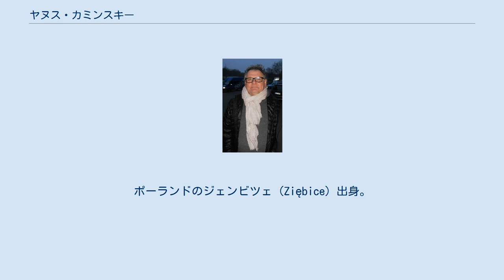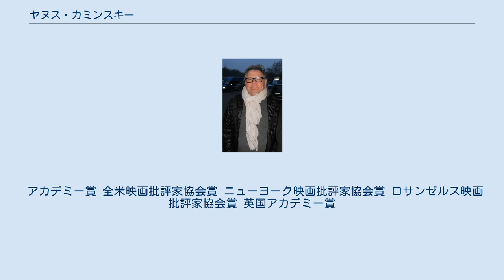ヤヌス・カミンスキー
ヤヌス・カミンスキー（Janusz Kaminski, 1959年6月27日 - ）は、アメリカ合衆国で活動する撮影監督である。
ポーランドのジェンビツェ（Ziębice）出身。
『シンドラーのリスト』以降スティーヴン・スピルバーグ作品の撮影を担当している。
 1981年にヴォイチェフ・ヤルゼルスキ政権下でポーランド全土に戒厳令が敷かれた後、21歳でアメリカに渡り、シカゴにあるコロンビアカレッジに学ぶ。
その後、多くの映画人を育成したAFI（アメリカ映画協会）の映画製作者支援講座で映画製作を学んだ後、撮影監督として活動を開始。
低予算の映画からテレビ長編ドラマの撮影を手がけ、その中の一本がスピルバーグの目に留まり、『シンドラーのリスト』に抜擢され、全編白黒撮影という難題を克服、その手腕によりアカデミー撮影賞を受賞した。
その後、スピルバーグを初め、キャメロン・クロウ監督などの作品の撮影から、監督業までを担当し、98年の『プライベート・ライアン』では、二度目のオスカーに輝くなど、東欧出身の撮影監督として確固たる地位を獲得している。
 色調の抑制された、シャープでクールな画面構成を得意とし、銀残しなどのポストプロダクションなどにも精通している。
また非常に早撮りであり、あらゆる作品にすばやく対応できるため、ラブロマンスから実話もの、歴史物、SFに至るまで、ありとあらゆるジャンルを撮り続けている。
 私生活では、女優ホリー・ハンターと1995年5月20日に結婚したが、2001年12月21日をもって離婚。
2004年2月16日にABCのレポーターであるレベッカ・ランキンと再婚している。
 アカデミー賞 全米映画批評家協会賞 ニューヨーク映画批評家協会賞 ロサンゼルス映画批評家協会賞 英国アカデミー賞